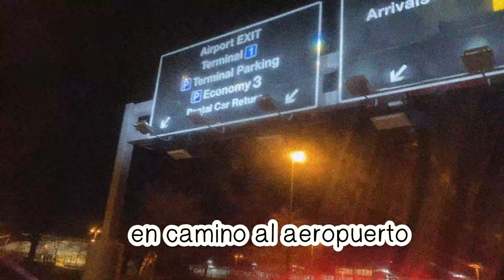POR FIN VAMOS a COLOMBIA! 10 horas en AVIÓN & BANDEJA PAISA de mi ESPOSO | Colombiana-Japonés | Ep 1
Viaje a Colombia
Después desear este viaje por más de 2 años, logré cumplirlo con mi esposo! Por fin, fuimos a Colombia

Más de 10 horas en el avión y una bandeja paisa para mi esposo (o ese estilo jeje)
Nuestra vida de familia colombiana-japonesa comienza 😊

Encuentra en Instagram más fotos de Japón!